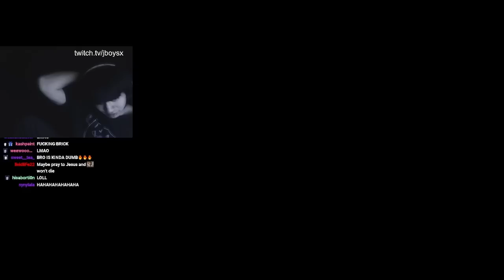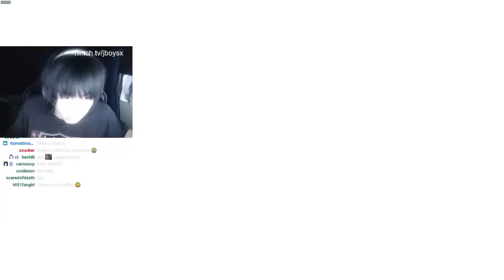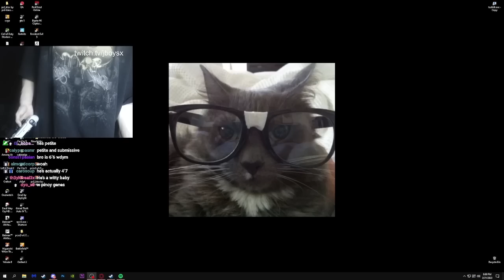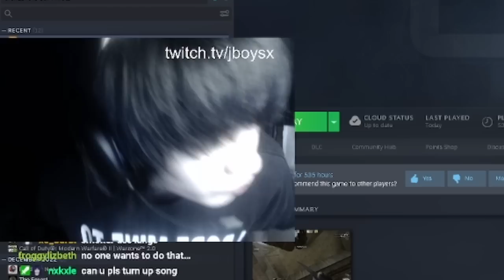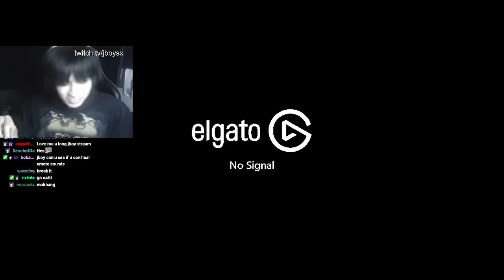most humble person of all time